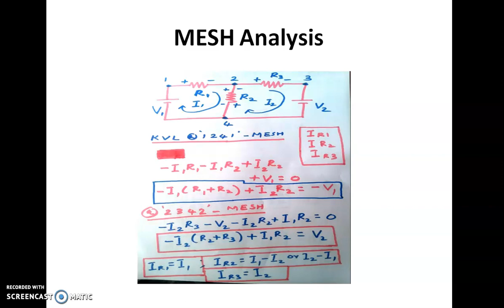Network Theory: Mesh Analysis Part 1